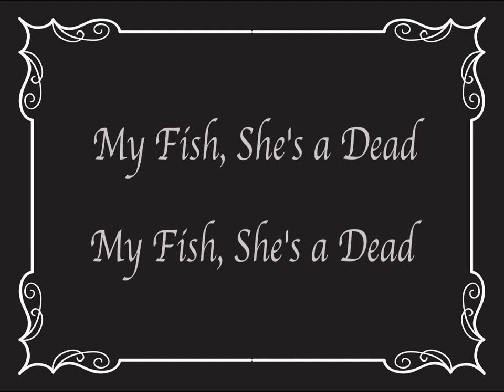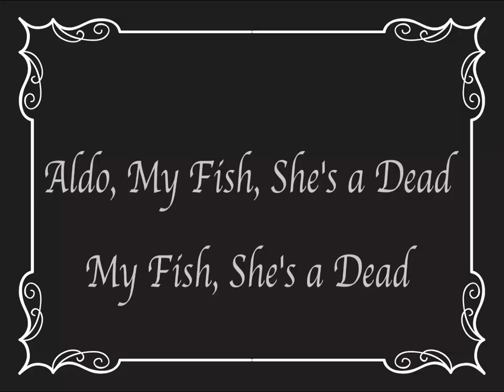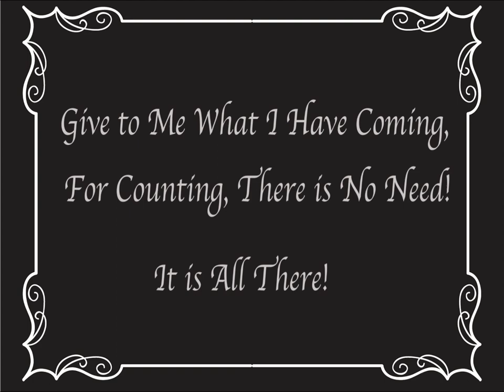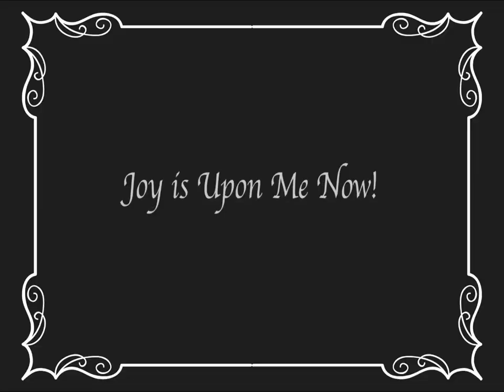My Fish, She's-a Dead / The Fabulous White Brothers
Mike and I are frequently asked, "being such great actors, why didn't you ever do serious drama?" And the answer is that we DID but, for contractual reasons, the film was not allowed to be shown outside of Italy for over 40 years. Finally, it can be shared.

Prepare to rethink everything you know about life, death, love, passion, obscure symbolism, and fish.

Directed by Frank Haney on location in Milan, Italy. Performed by Michael B White and Stephen White, "I Favolosi Fratelli Bianchi."